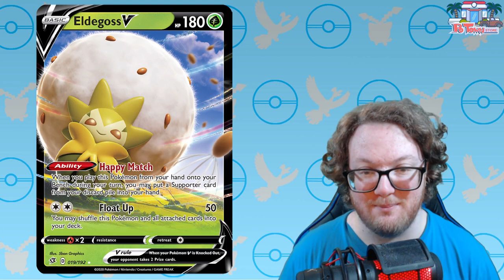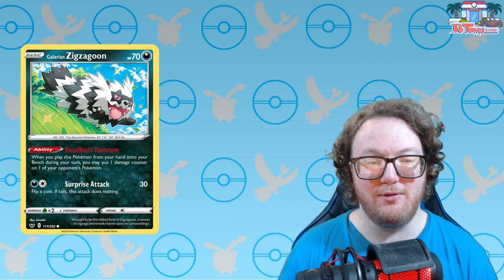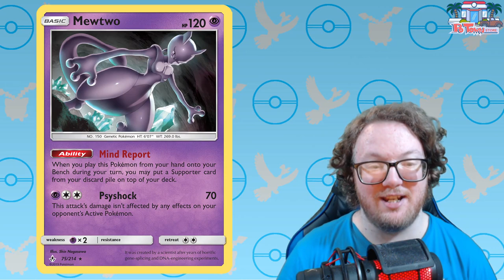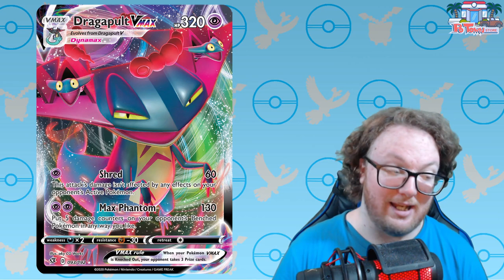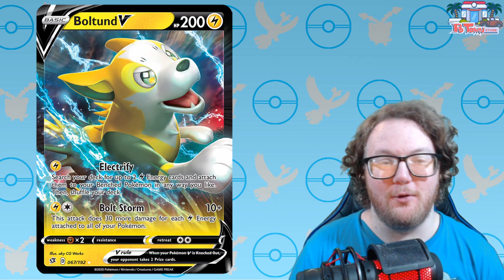New Game Changing Cards? Rebel Clash Standard Format | Pokemon TCG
Shopping for cards and products? Anytime someone uses this link to TCGPlayer and it leads to a sale, it supports my channel a bit!

What cards do you think have made the biggest impact on the Standard Format? In today's video I am talking about the 5 cards from Rebel Clash that I think have had the largest impact on the Pokemon Trading Card Game!

Special thanks to all of the patrons that currently support my content: Adam Owen, alejandro Cervantes, Alex Haney, Alfonso Jaquez, Andy McCrimmon, Ángel Rodríguez, Brad Brown, Chayton Phillips, Christopher Mabe, Daniel Gomez, Daniel Smith, dom morrison, gyrosean, Ivan Ho, Jack Fisher, Jay-A-Rock, Jean-Sebastien d'Anchald, Jeerod Balangan, Jessica Miranda, John Sundstrom, John Witusik, Leaguecup POD, Leandro Fernandes Almeida, Michael Scholer, Mitchell Chambers, Nancy Spear, Nathon Trimberger, OnGaard, Paul Semanco, Peter Tanner, shawn, Sineth Akmeemana, Steven Gonzalez, Teja Gummadi, Tre, VicioustheOtaku, and Vince Mallow.